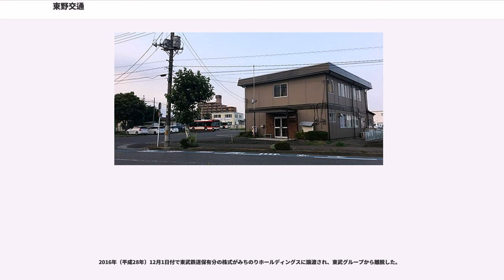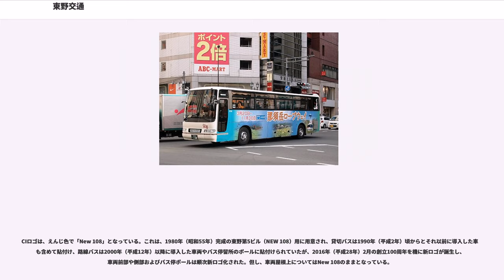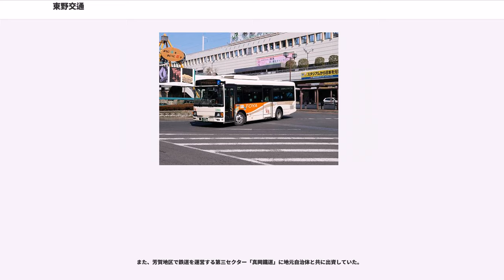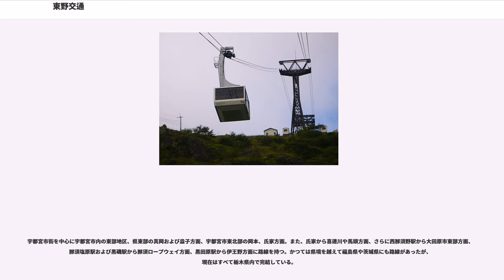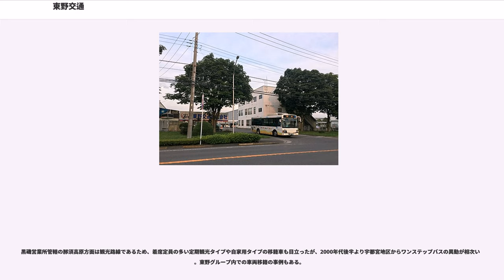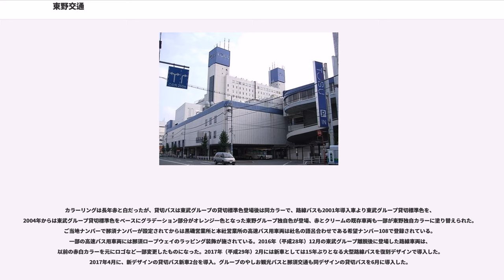東野交通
東野交通株式会社（とうやこうつう）は、かつて、栃木県宇都宮市・真岡市・大田原市など栃木県東部・北部を中心に乗合バス・貸切バス・索道（那須ロープウェイ）事業等を行っていた日本の会社である。2018年10月1日にみちのりホールディングス傘下で事業地域の多くが重なる関東自動車株式会社と経営統合を実施、関東自動車が存続会社となったため、東野交通は解散となった。

栃木県宇都宮市の平出工業団地内に本社を置いていた。東野交通グループの中核企業であった。

1968年（昭和43年）までは鉄道事業を行っており、会社名も東野鉄道と称した。

かつては東武グループであったが、東武系列のバス事業統括グループである東武バスグループ・朝日バスグループのどちらにも属しておらず、東野交通グループ全体で独自のCIロゴ（後述）を使用するなど独立色が強かった。

2016年（平成28年）12月1日付で東武鉄道保有分の株式がみちのりホールディングスに譲渡され、東武グループから離脱した。

東武宇都宮駅、東武宇都宮百貨店が入る宇都宮東武ビルは、前2者とともに、東野鉄道自動車駅を一体化する建物として建設された経緯があるため、東武グループ離脱後も引き続き同ビル内の宇都宮東武バスターミナルを専有し宇都宮地区での起点としている。

CIロゴは、えんじ色で「New 108」となっている。これは、1980年（昭和55年）完成の東野第5ビル（NEW 108）用に用意され、貸切バスは1990年（平成2年）頃からとそれ以前に導入した車両も含めて貼付け、路線バスは2000年（平成12年）以降に導入した車両やバス停留所のポールに貼付けられていたが、2016年（平成28年）2月の創立100周年を機に新ロゴが誕生し、車両前部や側部およびバス停ポールは順次新ロゴ化された。但し、車両屋根上についてはNew 108のままとなっている。

関連会社に自動車整備事業を行う東野整備などを有する。貸切バス事業・観光事業（旅行代理店）を営んでいた東野観光は2014年（平成26年）1月、東野交通本体に吸収合併された。
また、芳賀地区で鉄道を運営する第三セクター「真岡鐵道」に地元自治体と共に出資していた。

2018年（平成30年）10月1日付で、同じみちのりホールディングス傘下で東野交通と同じく栃木県を中心に展開している関東自動車と経営統合を実施。東野交通は関東自動車に吸収合併され、東野交通は解散した。経営統合後の東野交通の営業所及び車庫は基本的に「東野」を冠している。

鉄道事業に関するものは東野鉄道を、索道事業に関するものは那須ロープウェイを参照のこと。

宇都宮市街を中心に宇都宮市内の東部地区、県東部の真岡および益子方面、宇都宮市東北部の岡本、氏家方面。また、氏家から喜連川や馬頭方面、さらに西那須野駅から大田原市東部方面、那須塩原駅および黒磯駅から那須ロープウェイ方面、黒田原駅から伊王野方面に路線を持つ。かつては県境を越えて福島県や茨城県にも路線があったが、現在はすべて栃木県内で完結している。

関東自動車同様前乗り前降りで、中扉や後扉は締切状態になっている。
（太文字停留所は、途中始発終着の設定がなされている停留所）

東武グループ系では珍しく、貸切車を含めて三菱ふそうトラック・バスの車輌保有比率が高かったが、いすゞ自動車や日野自動車の車両も導入されていた。1980年代中盤頃から、京阪バスや神奈川中央交通など各地の事業者から多くのバスが移籍。1990年代後半には東武鉄道の貸切バス削減で多数の貸切車両が移籍した。2010年代になると東武グループからの小型車両の移籍が目立ってきたが、2016年の東武グループ離脱後に、神奈川中央交通などの移籍車両が再登場している。
黒磯営業所管轄の那須高原方面は観光路線であるため、着席定員の多い定期観光タイプや自家用タイプの移籍車も目立ったが、2000年代後半より宇都宮地区からワンステップバスの異動が相次いだ。東野グループ内での車両移籍の事例もある。

カラーリングは長年赤と白だったが、貸切バスは東武グループの貸切標準色登場後は同カラーで、路線バスも2001年導入車より東武グループ貸切標準色を、2004年からは東武グループ貸切標準色をベースにグ...